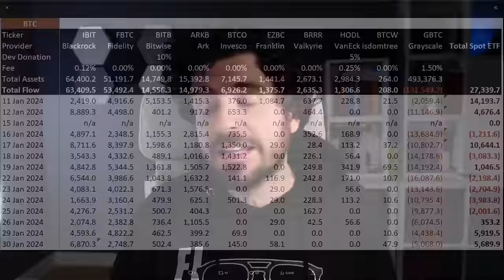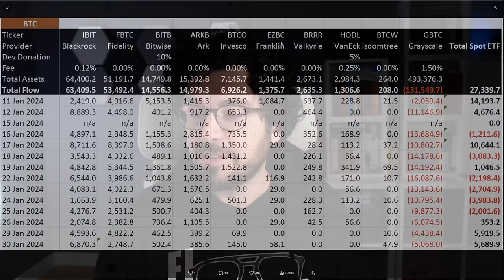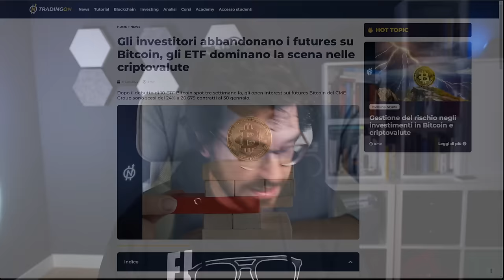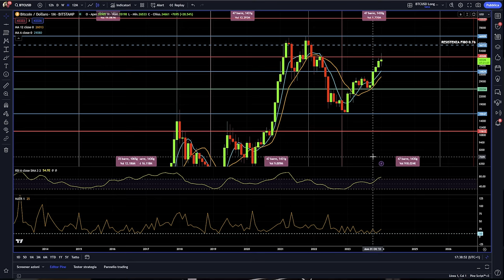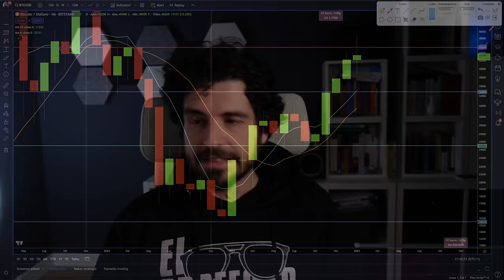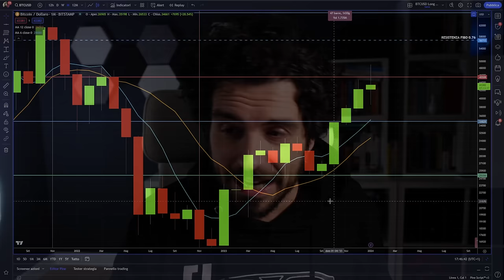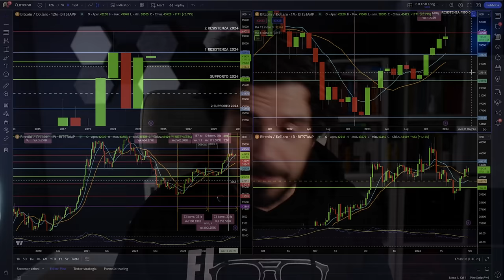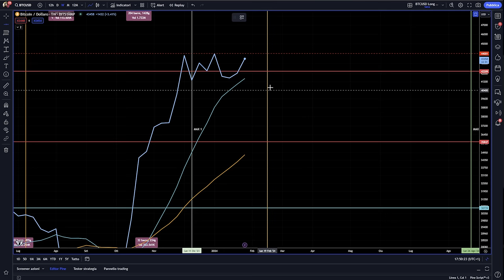BITCOIN FEBBRAIO 2024 PREPARATI a SORPRESE | Analisi news e previsioni Crypto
Bitcoin a Febbraio: Previsioni Emozionanti e Grafici Rivelatori!
Preparati a esplorare due grafici cruciali che potrebbero svelare la direzione dei prezzi di Bitcoin per il prossimo mese. Questo video sarà la tua bussola per navigare nel mondo cripto a Febbraio!
Video da tenere a mente per tutto il prossimo mese
Stay Crypto.

00:00 Intro
02:00 Un Grazie Speciale a Tutti Voi!
04:00 Analisi ETF Bitcoin: Notizie Entusiasmanti!
06:00 Retrospettiva Cripto: Gennaio 2024
10:00 Proiezioni per Febbraio 2024: Preparati a Sorprese!
15:00 La Prossima Settimana: Nuovi Massimi per Bitcoin?

LA MIA ATTREZZATURA VIDEO: